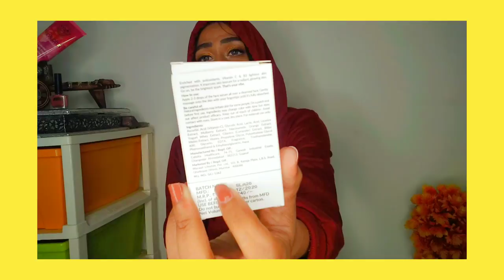Good Vibes Vitamin C & B3 Face Serum | Best Serum For Pigmentation | Skin Glow Face Serum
I am Reena tanwar host of " Reena tanwar" youtube channel . In this channel you will get beauty tips, fashion tip, makeup tutorials, makeup challenges, Fun challenges, DIY and much more..

Product Links :-

1) Good Vibes Skin Glow Serum Vitamin C & B3

Roposo :- Reena Tanwar
XOXO